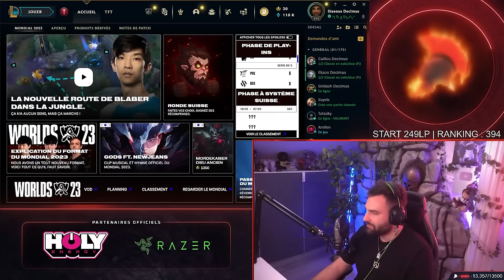BEST OF SIXEN #37 COUP DE POINGS, ROMPICHE, LA MEILLEUR TEAM